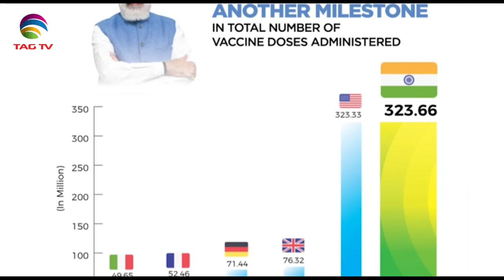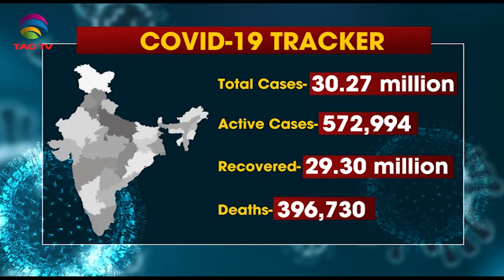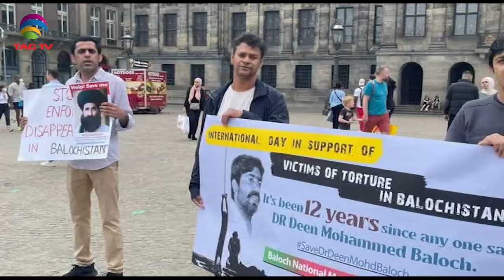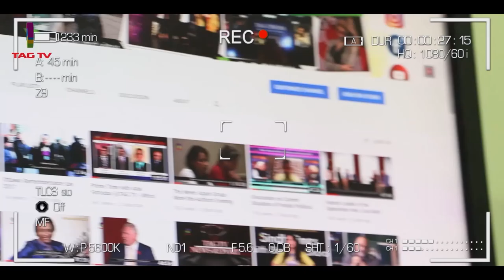India surpasses U.S. in Covid vaccination, PPP wouldn't let PTI to play in PoK -SA Newsline June 28